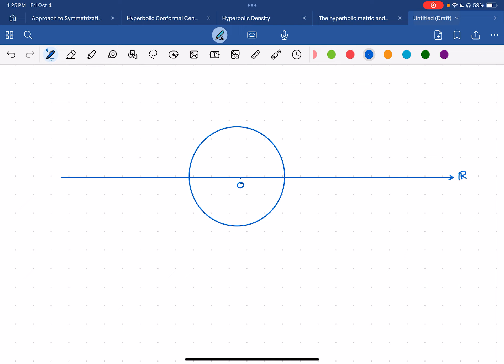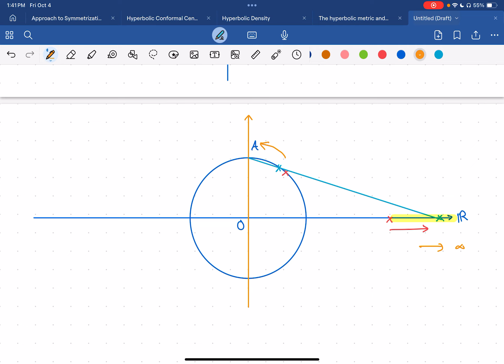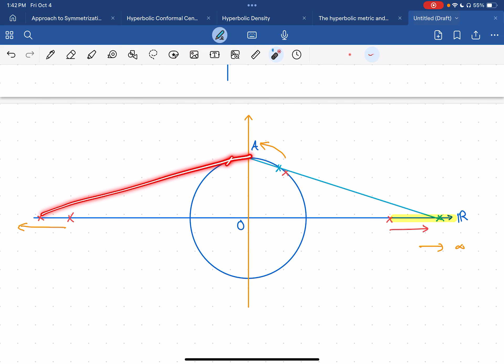මොකක්ද මේ අනන්තය? (What is infinity? )